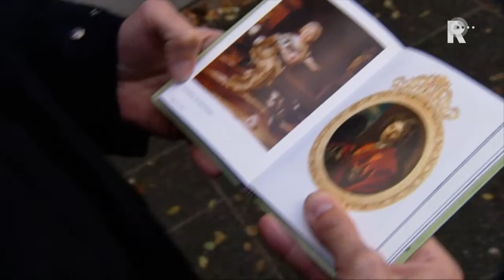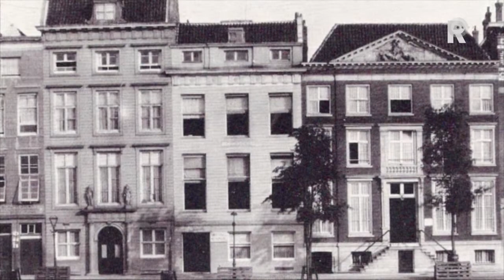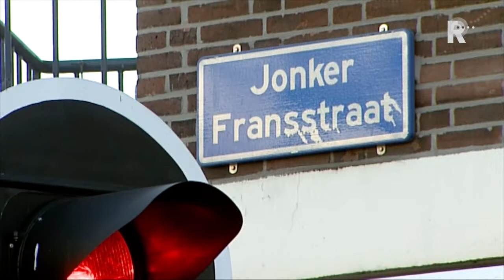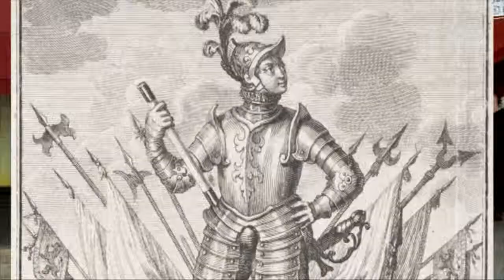Adriaen van der Werff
De Gouden Eeuw is in de kunstgeschiedenis dé periode van de Hollandse meesters. Haarlem had Frans Hals, Delft had Johannes Vermeer, Leiden en Amsterdam streden om Rembrandt. En Rotterdam?